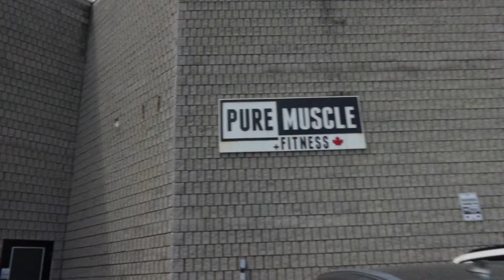Back and Shoulders Workout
Time to get to work with Sweet Like Honey.

Breaking down her back workout with a little bit of shoulders for a complete workout.

Timeline
0:00 Intro
0:44 Warmup
1:28 Pullups
3:55 Seated Rows
6:17 Dumbbell Shoulder Press
9:06 Rear Delt Flyes
10:07 Lat Pulldowns Close-Grip
10:44 Pump check
12:03 Ab flex